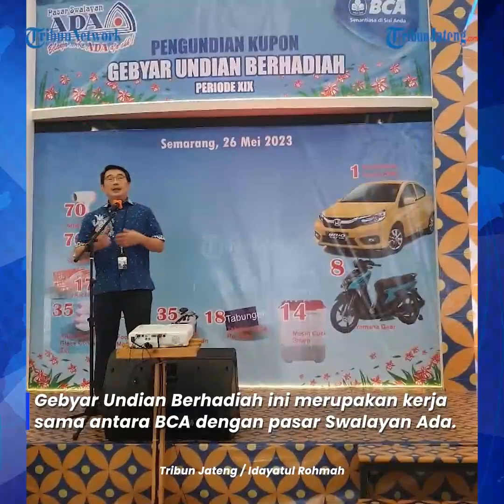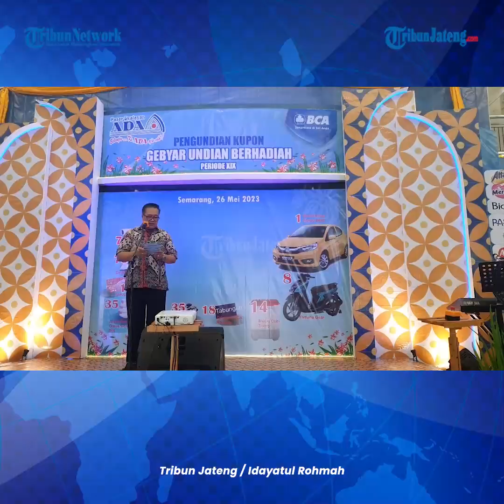Akselerasi Transformasi Digital Tumbuhkan Transaksi BCA di Ada Swalayan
Akselerasi transformasi digital di tengah pandemi Covid-19 disebutkan telah mampu mendorong pertumbuhan transaksi nontunai.

Melalui Bank BCA, peningkatan transaksi di antaranya tercatat di ritel maupun e-commerce partner yang mengalami pertumbuhan dari waktu ke waktu.

Video: Galih
Reporter: idy